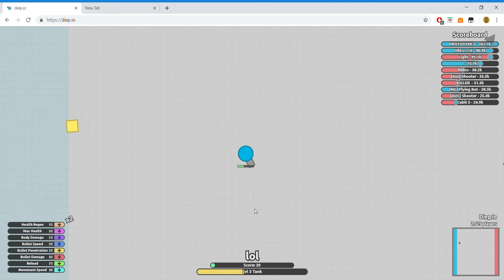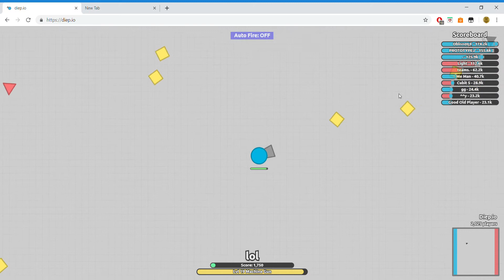DIEP .IO COOL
COOL